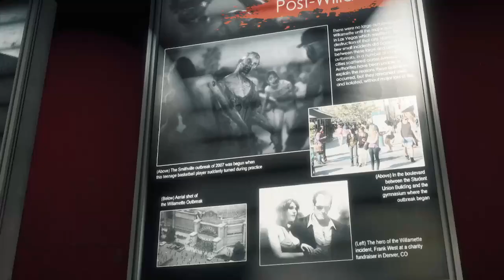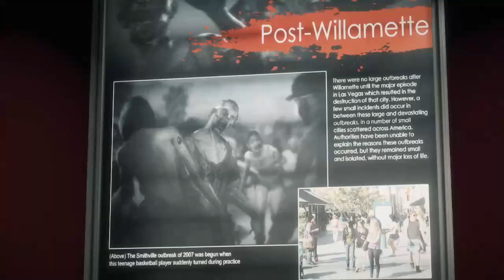Dead Rising 3 #7 O combustível do avião e Diego doidão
salve galera, bora continuar rumo ao final desse jogo, agora a historia vai ficando ainda mais maluca, com a descoberta que o primeiro zombie tinha tatuagem de numero no pescoço assim como o Diego e o Nick